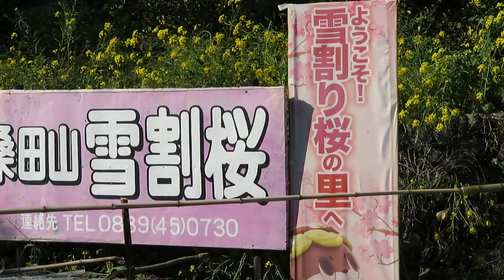桑田山と雪割桜とお嫁さん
令和2年いっつもより早く桑田山の雪割桜が満開　結婚式の前撮りにも出会った。